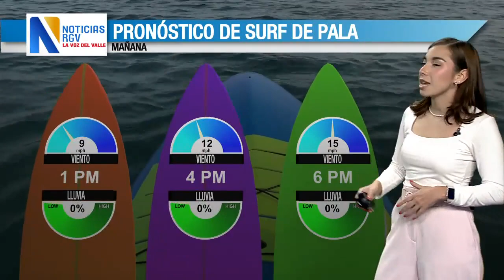EL TIEMPO 22/09/23